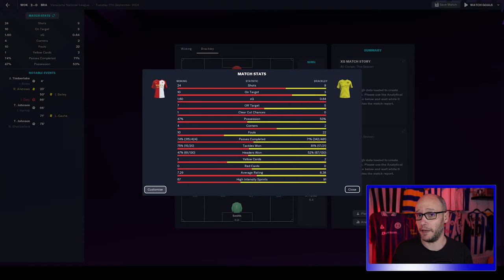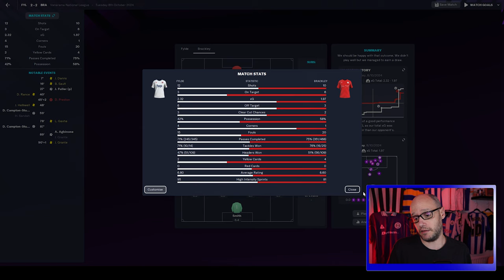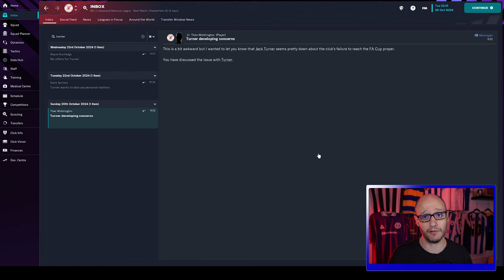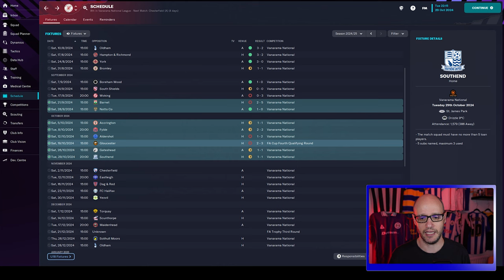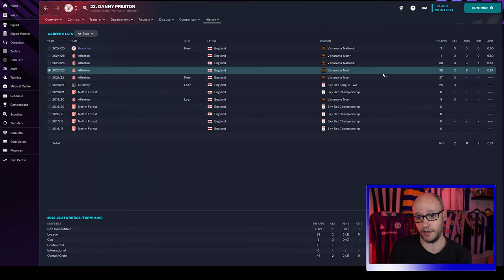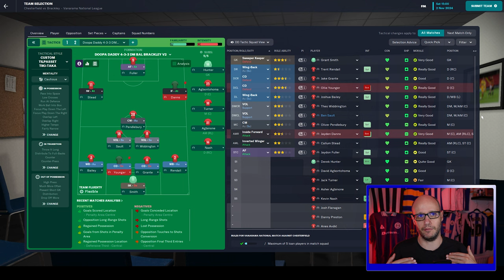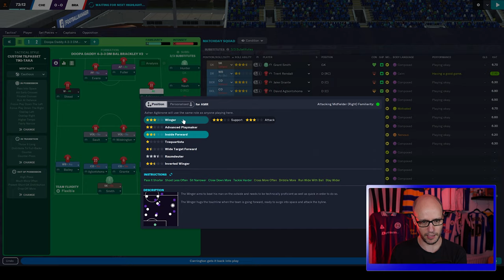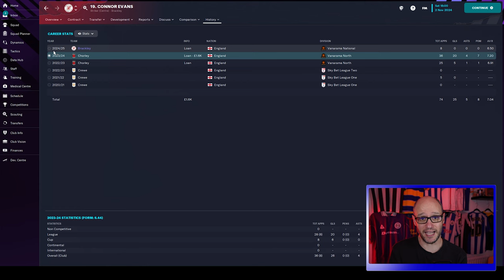LOST In The 94th MINUTE | SEASON 3 | Unknown to Icon | Episode 14 | FM23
Season 3 of our FM23 Unknown to ICON series. In this video, we update you on a few games that we have played in the background and then we go ahead and play a game we could of won!

Follow HERE 👇 if you dare -